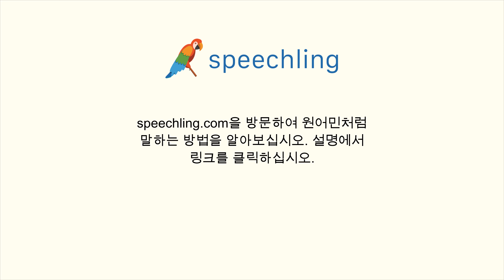독일어로 "선명한" 말하는 법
남자 목소리 :
hell

여성 목소리 :
hell

남성 음성 번역 :
선명한

여성 음성 번역 :
선명한